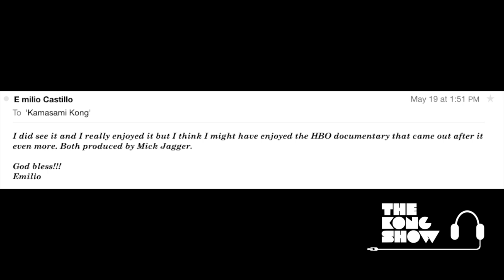Blast from the Past! JAMES BROWN with KAMASAMI KONG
We're getting ready to see the JAMES BROWN movie at the iMax in Shinjuku, and so we're sharing a few memories with comments about James by EMILIO CASTILLIO of TOWER OF POWER and the late OSCAR PETERSON.